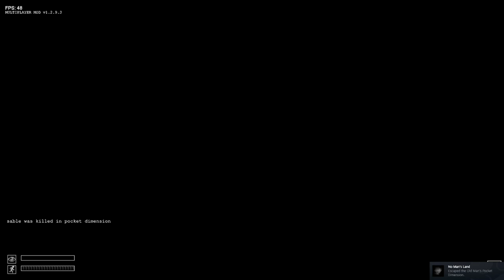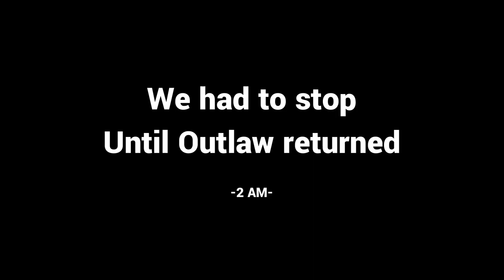we made out with monsters...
don't watch my vids